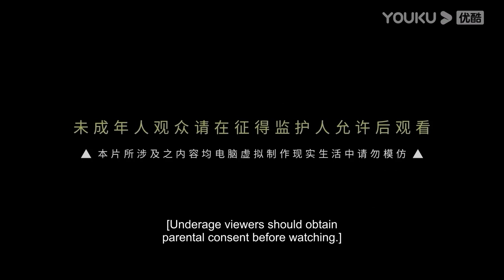【The Galaxy Emperor】EP07 | Chinese Fantasy Anime | YOUKU ANIMATION